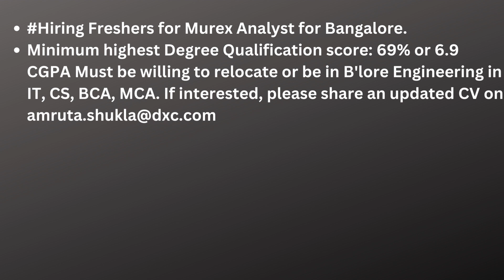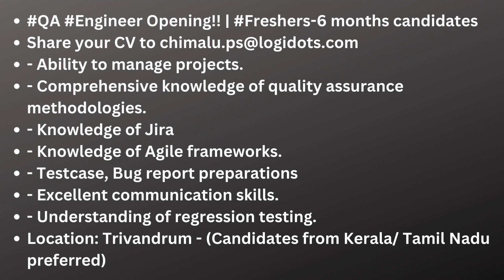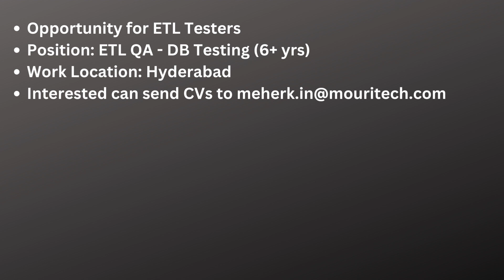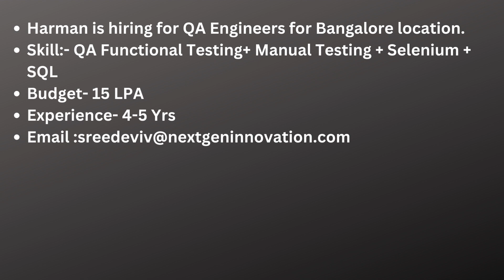Work From Home Jobs 06th Feb| Manual Testing| Automation Testing| Freshers